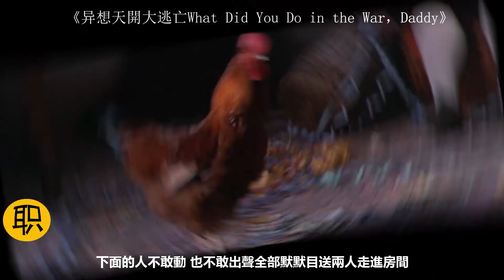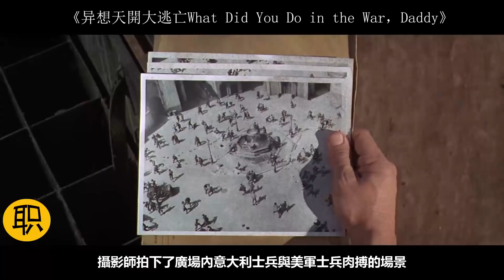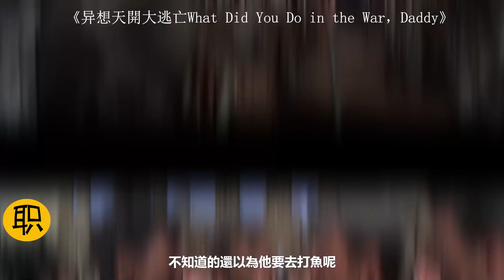1943年50万盟军攻占西西里岛，意大利士兵拒绝向美军投降，除非和他们一块唱歌跳舞喝酒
《异想天開大逃亡What Did You Do in the War，Daddy》二次世界大戰期間一支美軍部隊與義大利軍隊發生的故事